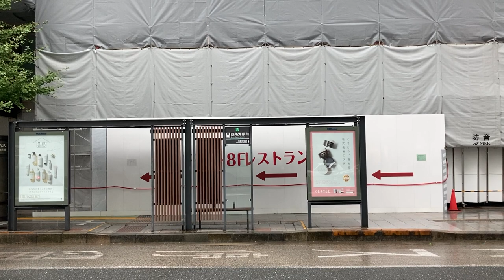京都市営バス 車窓 京都駅～京都市役所 市営205甲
京都市営バス（市営205甲）に乗って、京都駅から京都市役所まで乗りました。バス右側座席からの車窓の景色です。高倉通りから河原町通りを通ります。